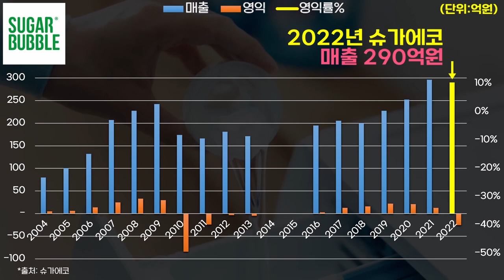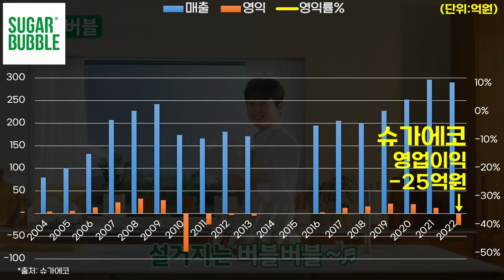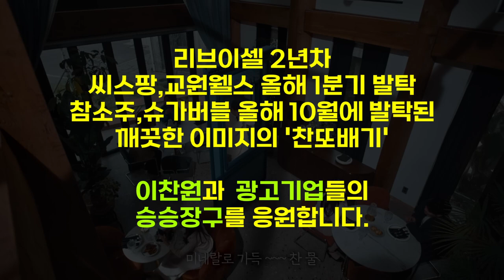0791 🧑이찬원 Lee Chan-won 기업별 광고 기대효과(2023년) ft.교원웰스,금복주(참소주),슈가에코(슈가버블),씨스팡,코스모어플러스(리브이셀)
*출처: DART, 각사 외 종합
*단위: 억원
*대상기업: 2023년 이찬원을 광고모델로 발탁한 기업 (일부 기업은 제외 되었을 수 있습니다.)